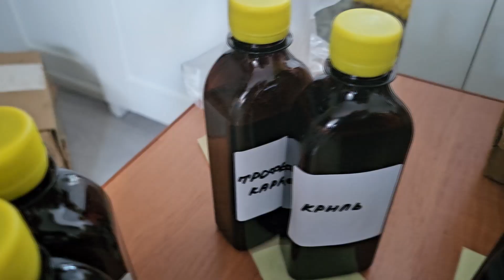КАЖДЫЙ РЫБАК ДОЛЖЕН ЗНАТЬ ЭТО! НОВЫЕ УЛОВИСТЫЕ АКТИВАТОРЫ КЛЁВА ДЛЯ РЫБАЛКИ 2023